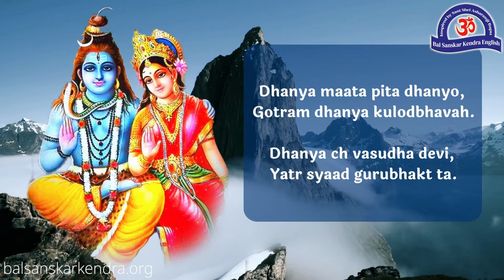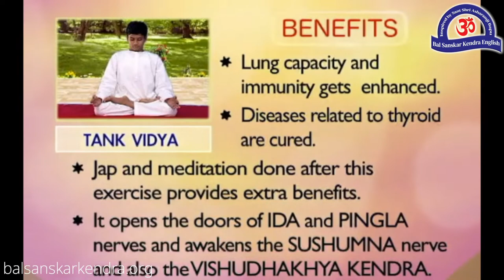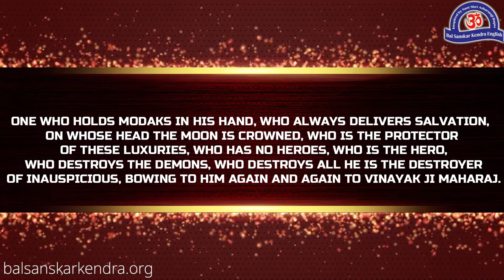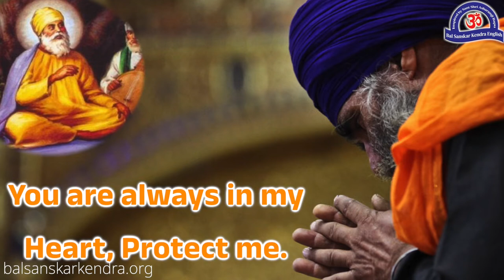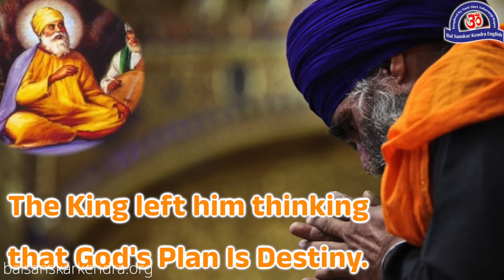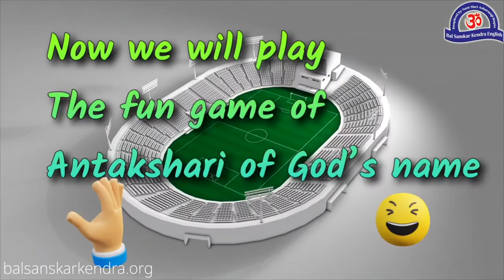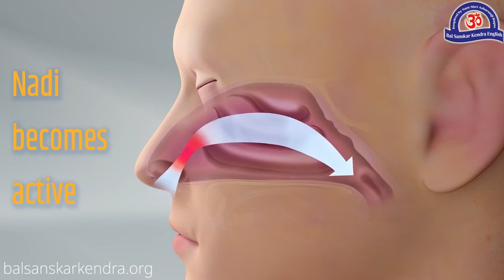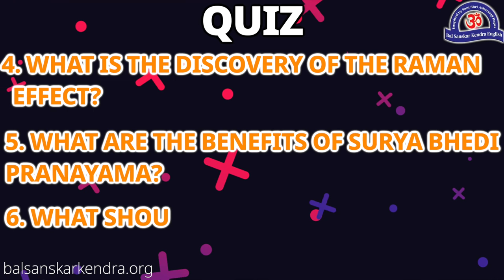HOW GURUDEV PROTECTS HIS DEVOTEES AT ALL TIMES ? !!! [BSK ENGLISH VIDEO SERIES]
CLICK ON THE TIMELINES BELOW TO JUMP TO THE TOPIC OF THE VIDEO

THIS WEEK BAL SANSKAR KENDRA SESSION CHAPTERS

00:00 GURU'S COMPASSION
02:30 PRANAYAMA
03:24 HUM "HARI OM"
05:39 MANTRA CHANTING
07:35 TRATAK TIME FOCUS EXERCISE
12:41 STORY: HOW GURUDEV PROTECTS HIS DEVOTEES?
15:45 QUOTE OF THE WEEK
15:57 PROGRESSIVE VISION: COMING IN CONTACT WITH THE GURU BRINGS?
16:25 GLORY OF INDIAN CULTURAL: DISCOVERY OF RAMAN EFFECT
17:14 GAME: GAME OF ANTAKSHARI
18:08 HEALTH TIPS: SURYABHEDI PRANAYAMA
19:12 DOS & DON’TS
19:46 HOMEWORK & QUIZ
28:06 KIRTAN AND LAUGHTER EXERCISE